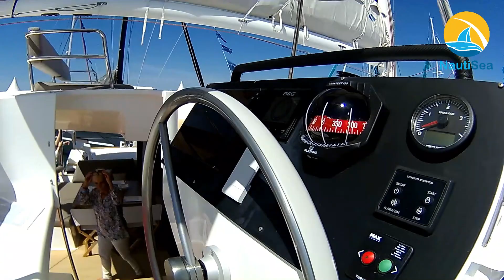Trimaran Neel 51 Visite intérieur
Visite de l'intérieur du trimaran Neel 51 pendant le salon du multicoque de la Grande Motte en 2018.